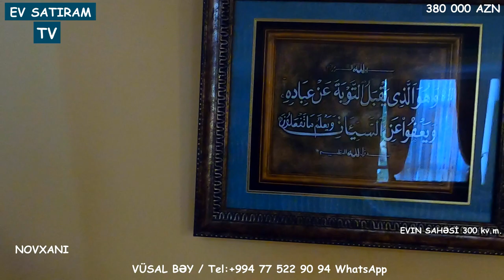ENDİRİM OLACAQ! ELİT YERDƏ 15 SOTDA GÖZƏL BAĞ EVİ SATILIR/ Недвижимость в Баку /BAG EVLERİ 2021/EV